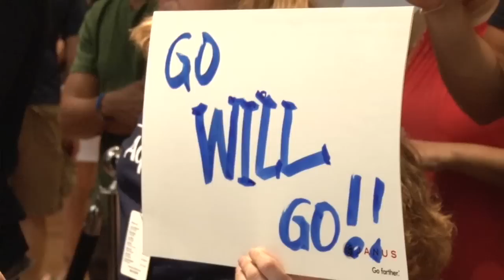Aquaphor New York City Triathlon Diaper Derby 2012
Here's a great recap of the first event of The Aquaphor NYC Triathlon weekend. The annual Diaper Derby, described as "the slowest two minutes in sports", featured 30  future triathletes crawling across a 12-foot long mat as parents coached from the sidelines. First word that comes to our minds? Adorable. Congrats to the 2012 Diaper Derby Champs, Trudy Davis and baby William!